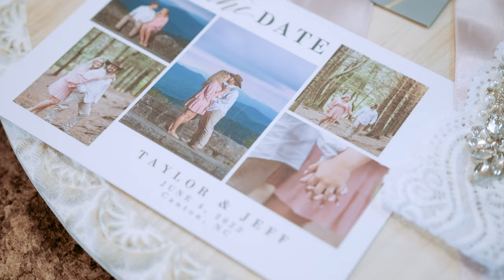Jeff & Taylor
June 4th, 2022 - This day at the water within the mountain scenery was such a blast. This fun and amazing couple spent the day floating along at the Reflections at The Pond.  Took a risk getting into a boat on the pond on their wedding day, but it was so worth it.  Just putzing around, Jeff & Taylor shared many laughs with friends and cherished this passion for the love they've had for years and will share for many years to come!

Song:
"You" by: Dan And Shay